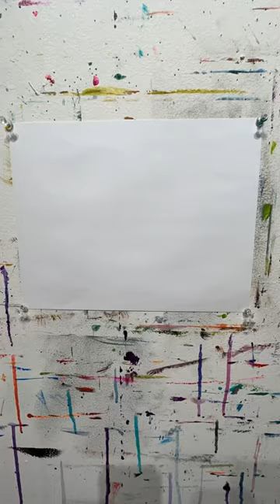The ant eater